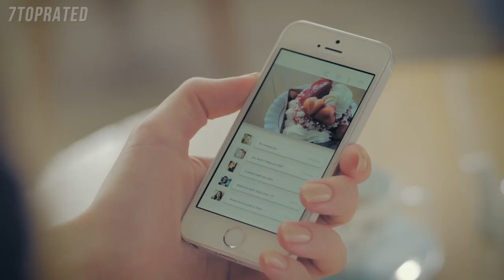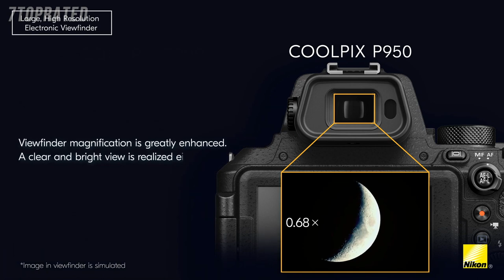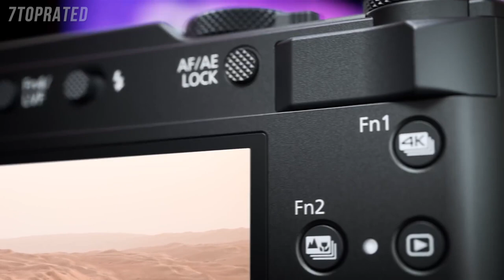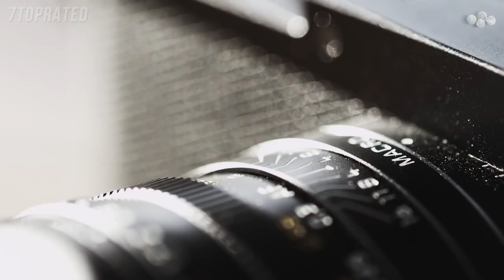5 Best POINT & SHOOT CAMERAS 2020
In today's video we've hand-picked the 5 best point and shoot cameras for 2020.

► 5. Canon PowerShot G9 X Mark II
► 4. Nikon P950
► 3. Canon Ivy REC 13MP Full HD Outdoor Camera
► 2. PANASONIC LUMIX ZS200
► 1. Leica Q 24.2 Megapixel Digital 35 MM Compact Camera